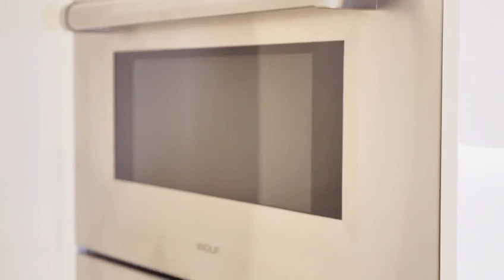Nueva Construccion de Lujo en Pinecrest Florida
Diseñada por Ralph Puig, cuenta con 7 habitaciones tipo suite y 9 baños y medio, gym con sauna y una oficina privada, elevador y con technologîa inteligente, esta casa única en su estilo cuanta con 10,000 sf de construcción en un acre de terreno.